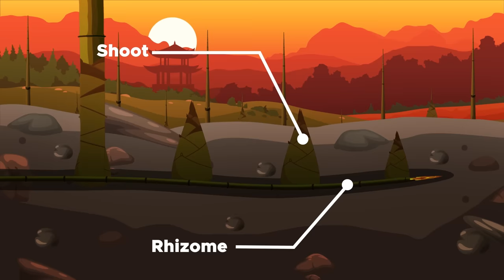How Bamboo slowly kills the Panda - The Bamboo Problem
Pandas are endangered for several reasons, the biggest of which is habitat loss. But the plight of the giant panda has just as much to do with the ecology of its food source as it does with the man-made destruction of its habitat. Here's why.

China with Provinces - Multicolor by FreeVectorMaps.com